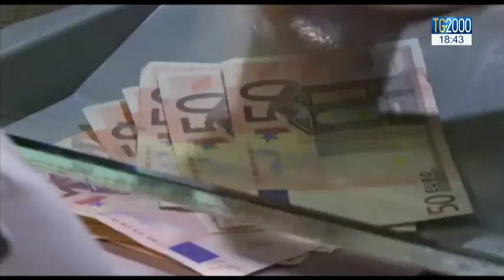Cresce il reddito delle famiglie ma non i consumi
Reddito delle famiglie italiane. È aumentato fra aprile e giugno, certifica l’Istat, specificando però che i consumi invece ristagnano. Insomma le famiglie preferiscono mettere da parte qualche risparmio anziché spendere. Servizio di Luciano Piscaglia.